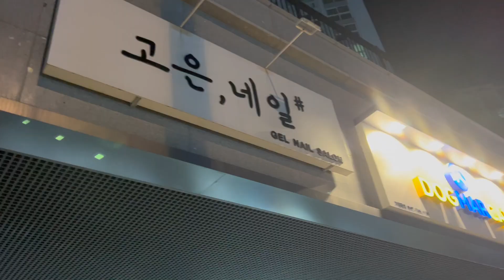WEEK 10 | FITNESS JOURNEY 2023 | * feeling motivated * | vlog | biz hall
We made it through week TEN of my fitness journey of 2023! The goal is to move my body every day this year-- I must do cardio 3x a week in order to get my weekly prize.

I'm feeling so motivated to get back into my routine now that Mike is home. I knocked out my 3 day of cardio so fast this week. I treated myself to the CUTEST manicure as my weekly prize from Goeun, Nail* in Asan Techno Valley. It's a slow process of trying to get back into the eating habits I had before we felt for vacation and to do the extra workouts in the apartment, but I'm working on it. It doesn't matter how slow you go as long as you don't stop and this lady has not stopped! And I'm really proud of myself for getting to week 10 without missing a week! I've hit my cardio goal every week for 10 weeks! That's amazing! Anyone else on this journey I'm proud of you, too! You got this!

Thanks for coming along on this new journey with me! It's scary to put yourself on the internet, especially regarding fitness/health/your body. Thank you for being kind and encouraging. Let me know if you're also on a fitness journey! I'd love to support you! I put out updates for this particular series every Friday and a new vlog every Sunday!

xx
Biz